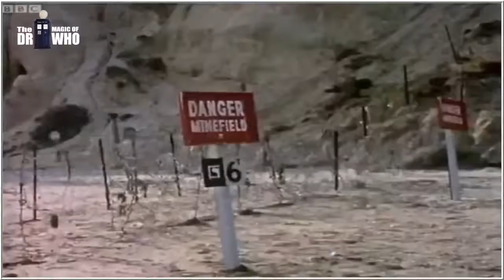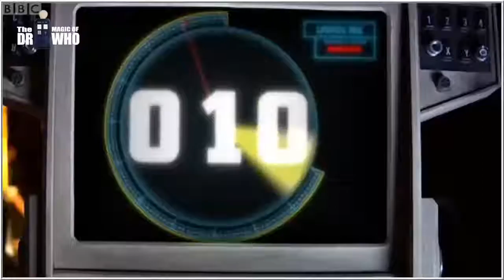“The Greatest Time Lord of all Time”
On The Magic of Doctor Who, this week. We look at “The Greatest Time Lord of all Time”  Although that's only their perception. Obviously we are talking about the multiverses first ever super villain. The Master.
Played by 9 different actors on the BBC’S popular sci fi Show. Dr Who.
Watch On youTube Facebook and Twitch
So please join us at 9pm Tuesday to watch us try to be hysterical with the historical of Who.